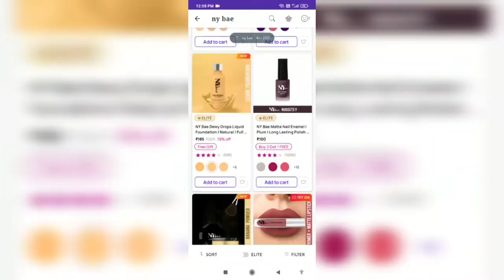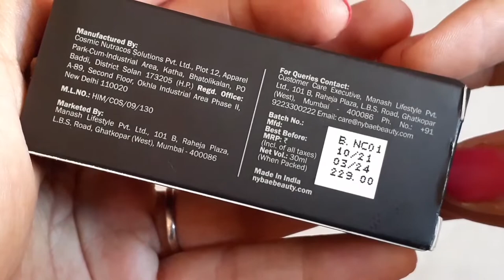NY Bae Dewy Drops Liquid Foundation Review/ Demo / Mehak Agarwal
NY Bae Dewy Drops Liquid Foundation | Natural | Full Coverage | Smooth & Light | Easily Blendable | Wheatish Skin Tone | Cool Undertone - Freddo 4

Mehak Agarwal ❤️